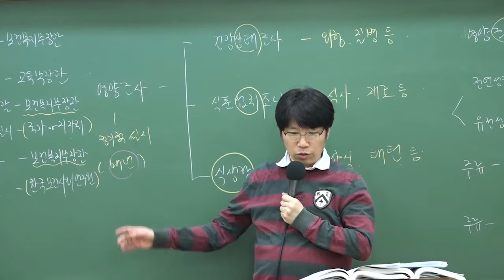2018 조리직공무원 대비 '국가의 비용 보조'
2018 조리직공무원 완벽 대비!

2018년 9급 조리직공무원을 대비하고 싶다면 와우고시로!

9급조리직공무원 합격패키지 바로가기